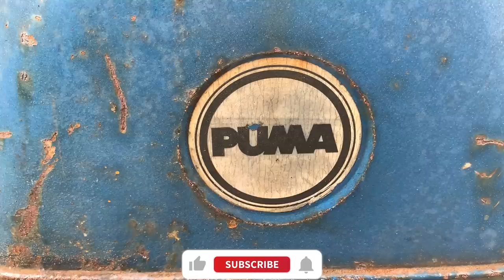Old Rusty Damaged Large Capacity Air Compressor Restoration // Restoring Old Air Compressor Engine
Welcome to the channel DT Restoration - In this video we Restore a damaged and long forgotten large air compressor. Currently we are building a channel to meet the increasing demand of viewers. so our channel will focus on building more engaging and entertaining video content. - I hope this is the perfect recovery video for you. - I hope you find something useful and like this movie! I am pleased with your feedback, advice and suggestions for improvement. !!! sorry for the mistake if i do this restore!!!